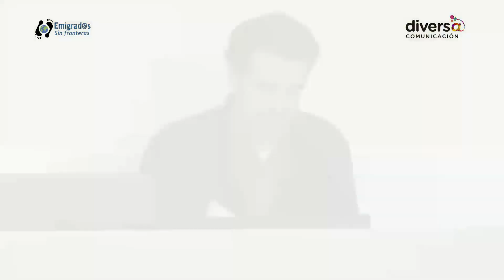II Laboratorio de Economía de Paz, Empresa Vasca y Derechos Humanos - José Ángel Moreno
Los límites de la Responsabilidad Social Corporativa.